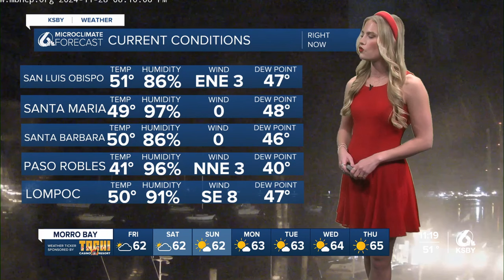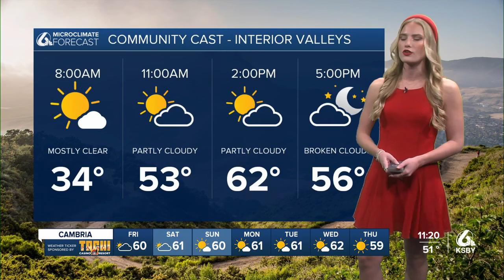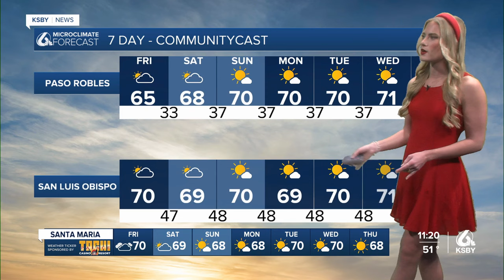Friday brings fog, and a slim rain chance, plus caution for mariners